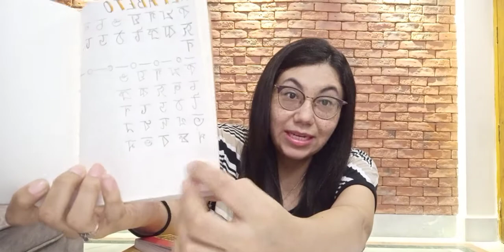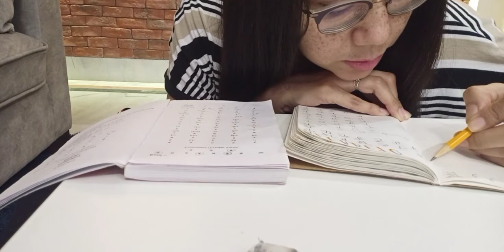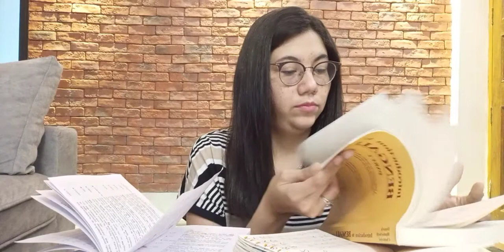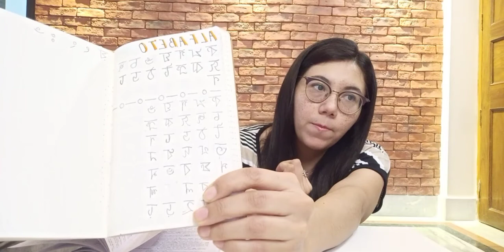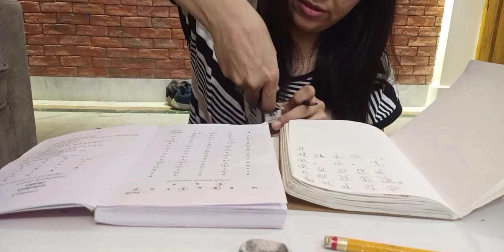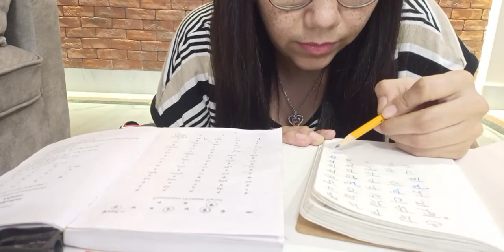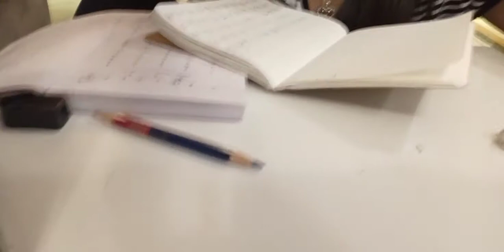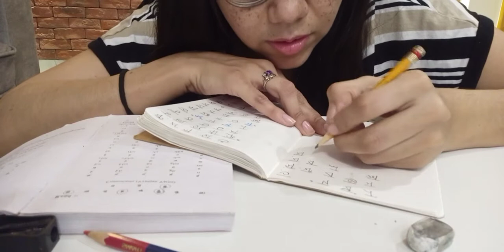APRENDIENDO BENGALÍ | Alfabeto COMPLETO y Palabras |Study with me learn bangla India estudia conmigo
¡Bienvenidos Clase! Soy Miss LoreJu.

Esta es una serie de Videos en Vivo donde verás como voy aprendiendo bengalí. Los videos son 5 veces a la semana vía Facebook y luego subidos aquí. Si quieres interactuar en tiempo real te invito a que me sigas 👇

Gracias por verme y ¡Vamos a aprender!
This is a series of Live videos where you'll see my process learning Bengali. The videos are streamed 5 days a week on Facebook and then uploaded here, if you wanna interact in real time follow me there!👆

***If you are a Bengali speaker and you'd like to help, any suggestions or advice is more than welcome!